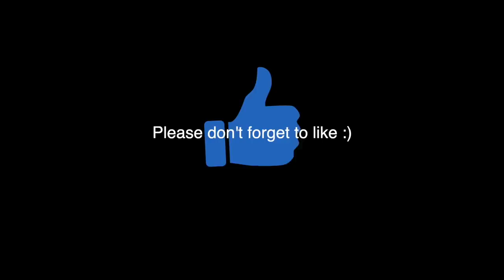WE BROKE UP AFTER THIS ...ANOTHER GIRLS LASHES IN HIS CAR!!